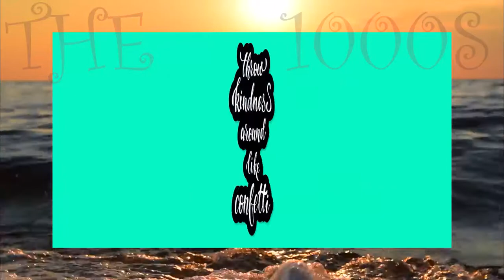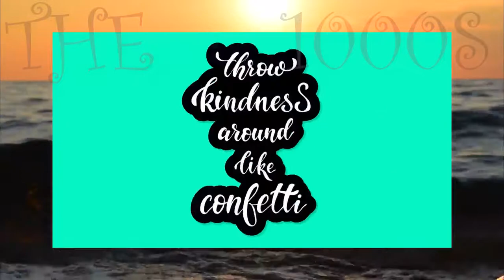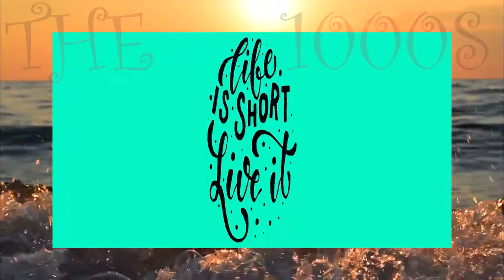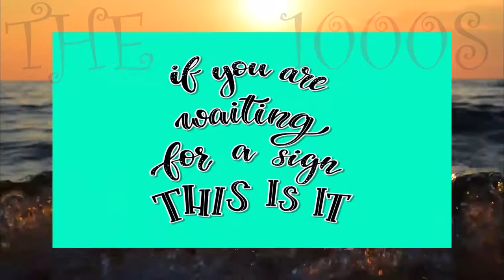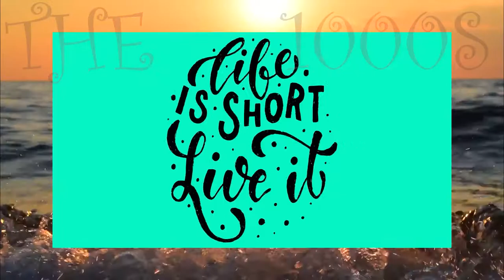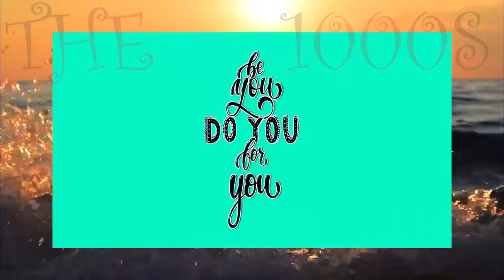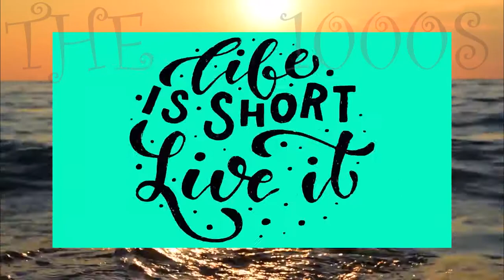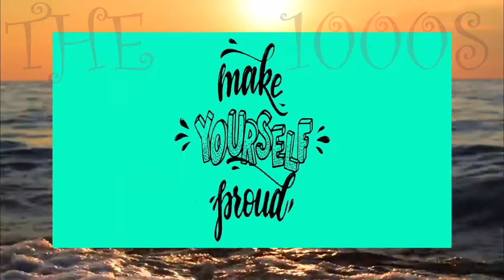study music 2 (188hz) with powerful thoughts and super motivation,soothing music and relaxing video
⭐ USE EARPHONES OR HEADPHONES FOR SUPER SOUND ⭐

study music 2(two) (188 hz overall) with powerful thoughts and super motivation,soothing music and relaxing video for peace of mind and concentration on work for learners and peace seekers.
 Study Music & Concentration Music is ideal background music to help you to study, concentrate, focus and work more effectively. This Study and Focus Music is ideal instrumental music to help you study, focus and relax before that big test or exam. Our Studying Music for concentration uses alpha waves and binaural beats to boost concentration and brain power, and is the ideal relaxing music for stress relief. Our soothing music for studying can help you study for exams and focus at work. We also have Classical Music for studying and concentration which can be used as background music, music for relaxation and meditation music.
relaxing music,relaxation music,sleep music,study music,concentration music,meditation music,music for sleep,sleeping music,calming music

CHILDHOOD IS INCOMPLETE WITHOUT STORIES, ARTS AND CRAFTS, MUSIC, RIDDLES, DRAWINGS, CLAY MODELS, MAGICS, JOKES, FOLK SONGS, POEMS, DOLLS, TOYS,CARTOONS AND MANY MORE FUN FILLED ACTIVITIES. SO THE 1000S PRESENTS A COMPLETE PACKAGE FOR YOUR KIDS.